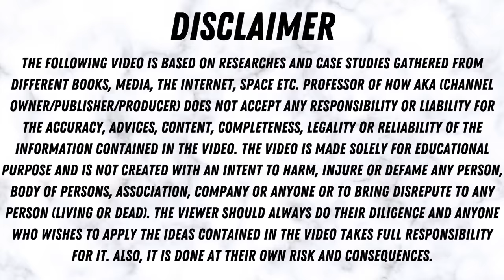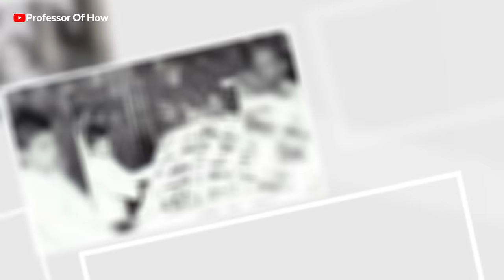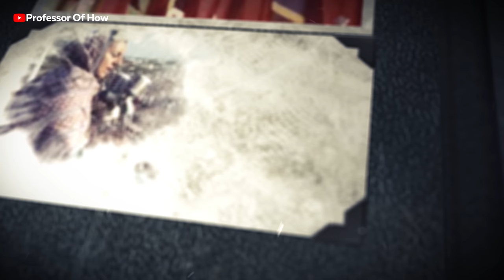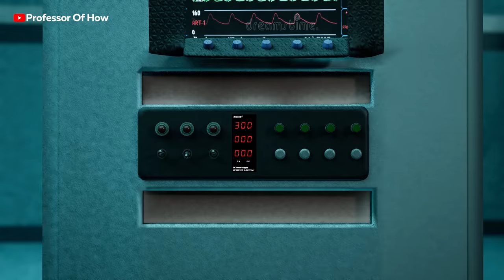ऐसे हुई थी Indira Gandhi की हत्या...😱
This 3D Animated video explains the story of Indira Gandhi.